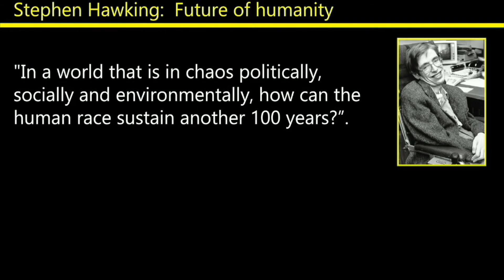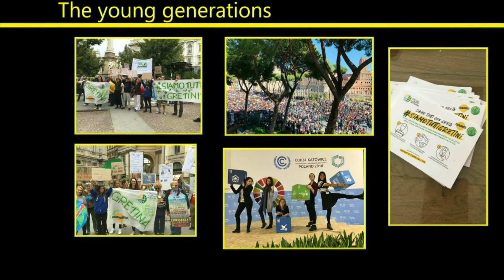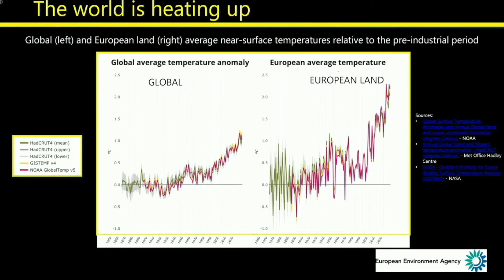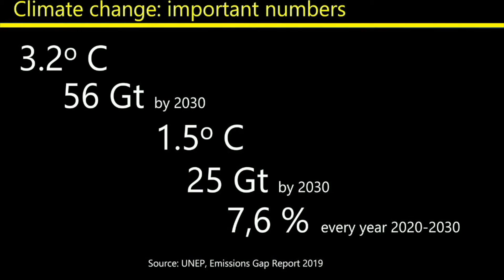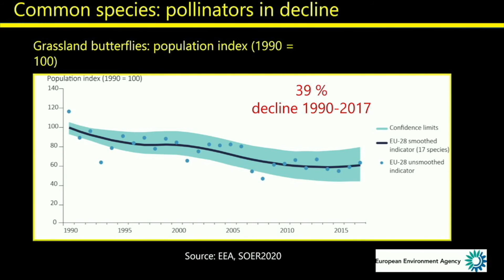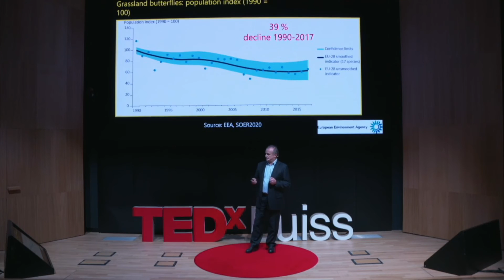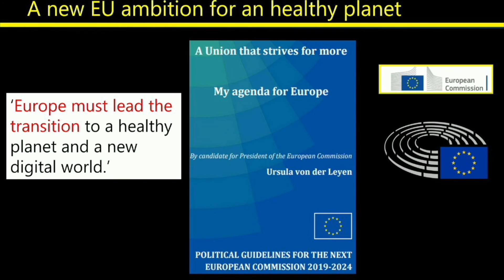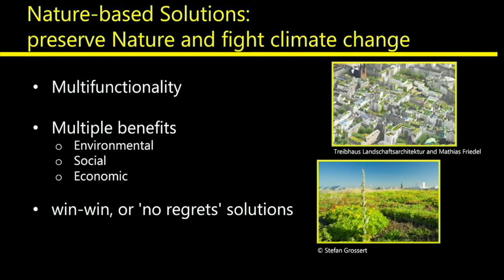Climate change and biodiversity loss | Sergio Castellari | TEDxLUISS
Professor Sergio Castellari explored the impact of climate change on biodiversity and analysed the main initiatives already underway at European level, offering a glimpse of the future challenges which the world and Europe will face in the next years. Graduated in Physics from the University of Bologna and gained a PhD in Physical Oceanography from the University of Miami, since 2007 he is "senior scientist" at the Euro-Mediterranean Center for Climate Change (CMCC) in Bologna. This talk was given at a TEDx event using the TED conference format but independently organized by a local community.